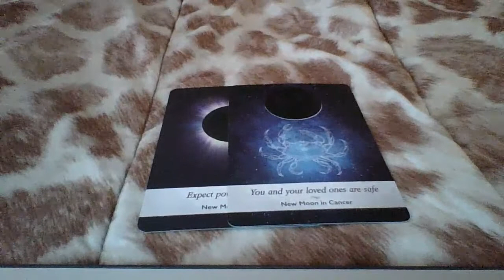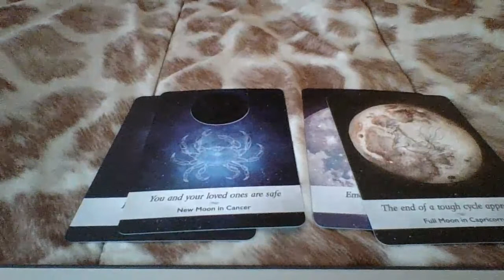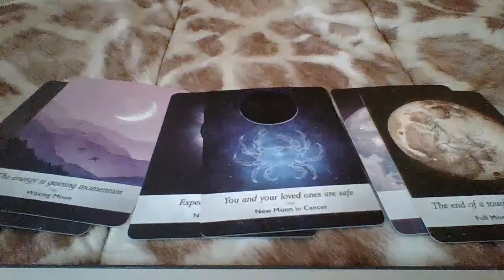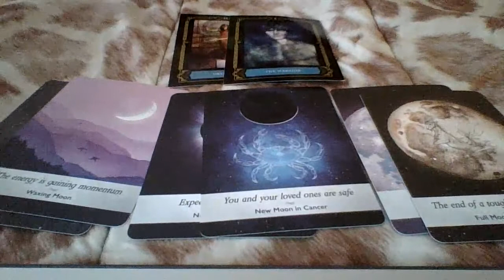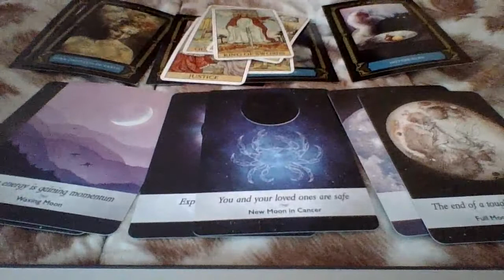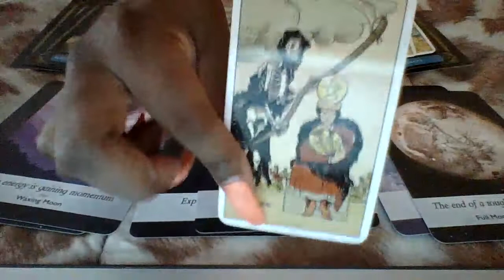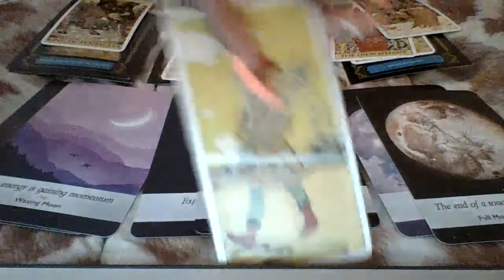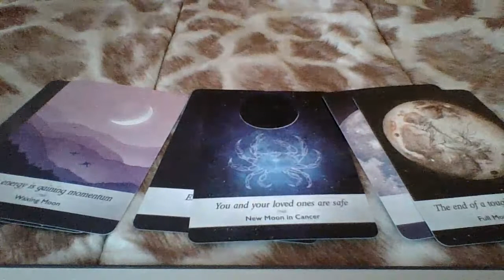Gemini Moon August 2020, Leaving for good this time